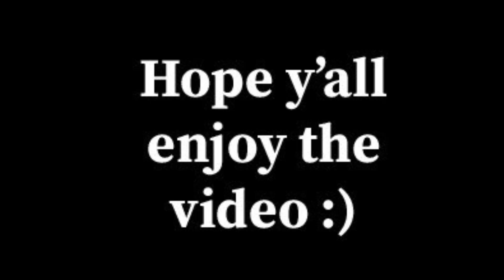NonStop PLAYS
(Use 1080p :)
I just compiled some clips running around through apex would like to get some better ones but hope y’all enjoy :)

Gogeta’s Kamehameha (Hip Hop / Trap REMIX)